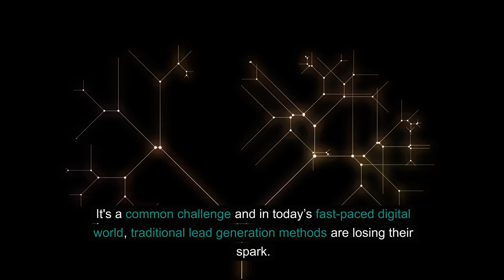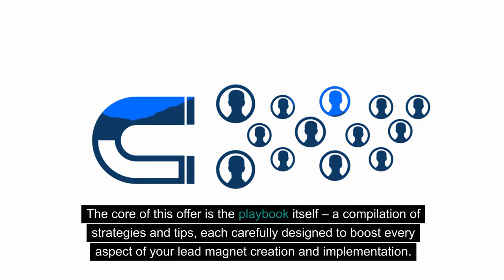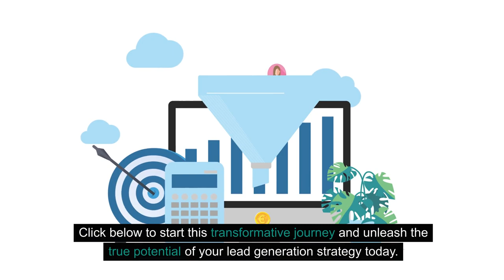Lead Magnet Magic - USA